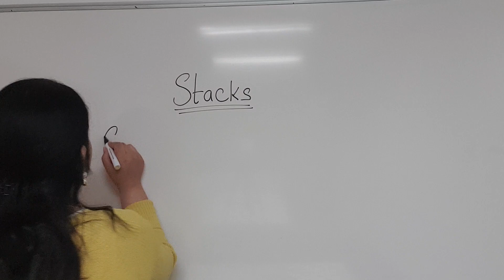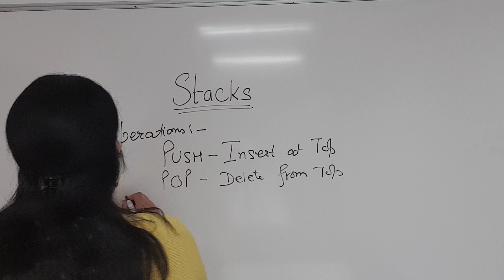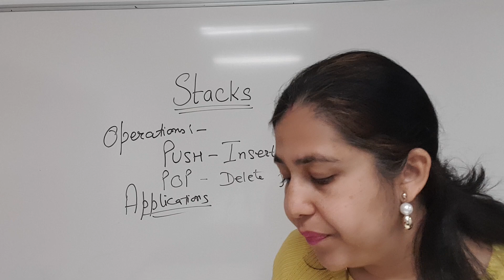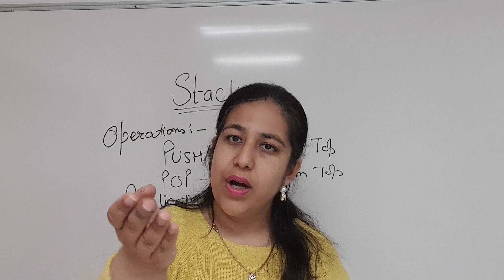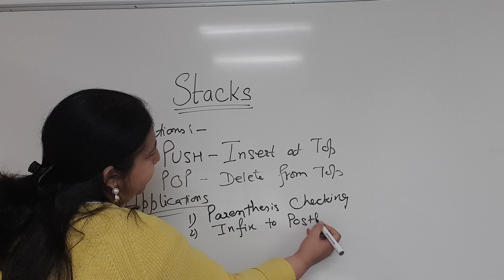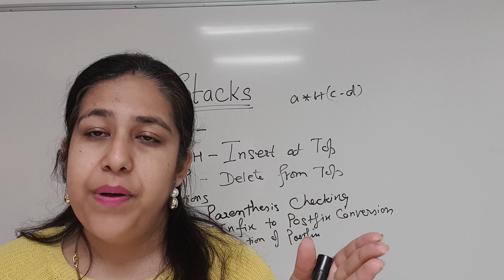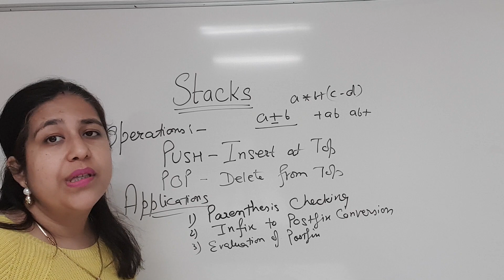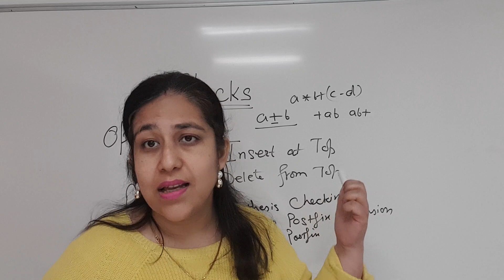What is Stack? Applications of Stack | Operations on Stack | Data Structures and Algorithms